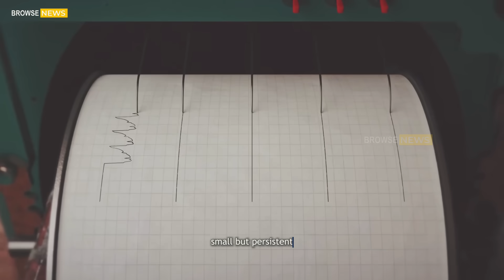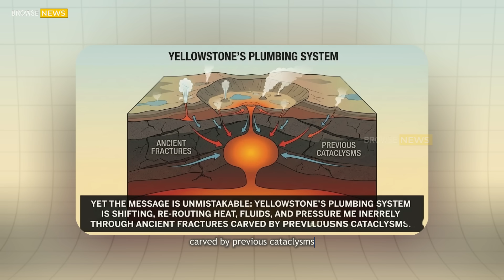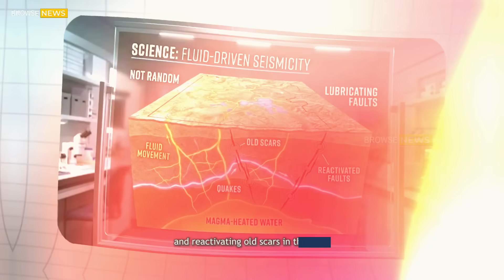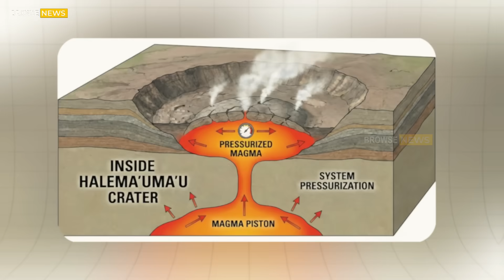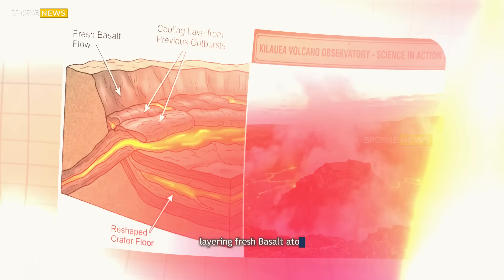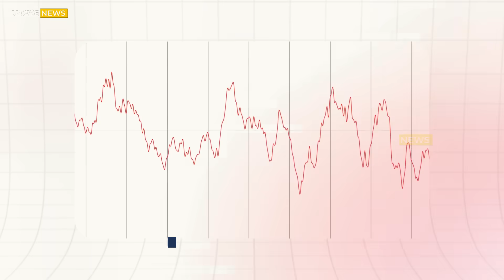Massive Eruption In Yellowstone! Horrific FOOTAGE of the Volcano's 2nd eruption Beneath Earth Crust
EARTH’S DEEP SYSTEMS STIR — A PLANET UNDER PRESSURE ENTERS 2026

Yellowstone National Park, USA — Early 2026

Winter should silence the land.
Instead, Yellowstone is breathing.

Beneath snow-covered forests and frozen rivers, the world’s most closely watched volcanic system has entered another restless phase. Over recent weeks, hundreds of earthquakes—small but persistent—have rippled through the crust beneath the park. Individually, they are minor. Together, they form a pattern scientists recognize instantly: movement.

Then came the surface response.

The Steamboat Geyser, the tallest active geyser on Earth, erupted again—its colossal jet of superheated water and steam blasting skyward with thunderous force. Each eruption is brief, violent, and impossible to ignore, launching boiling water higher than a ten-story building before collapsing back into the frozen basin below. Once quiet for decades, Steamboat has now become a symbol of Yellowstone’s renewed geothermal instability.

But Steamboat was not alone.

Across the park, hydrothermal systems began to react. Steam vents roared louder. Hot springs surged and drained unpredictably. In several areas, hydrothermal eruptions—sudden explosions caused by rapidly expanding underground steam—fractured the ground, ejecting mud, rock, and scalding water without warning. These are not magmatic eruptions, but they are violent reminders that Yellowstone’s heat is dangerously close to the surface.

Scientists stress there is no sign of an imminent supereruption. Yet the message is unmistakable:
Yellowstone’s plumbing system is shifting, re-routing heat, fluids, and pressure through ancient fractures carved by previous cataclysms.

The ground is not rising in panic.
But it is not resting either.